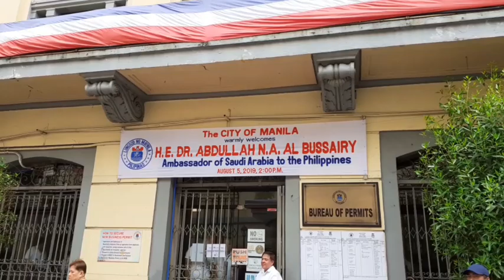TUTULONG NA DIN AMBASSADOR OF SAUDI ARABIA VISIT MAYOR ISKO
Saudi Arabia Ambassador H.E.DR. ADULLA N.A AL BUSSAIRY visit Mayor ISKO MORENO
at Manila City Hall August 05,2019

Song by:
Musician: @iksonofficial